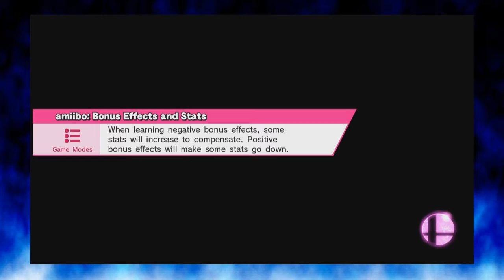Tey Kulu Spæla: SSB4 #3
Levi, Tummas og Fríði spæla Super Smash Bros. Wii U